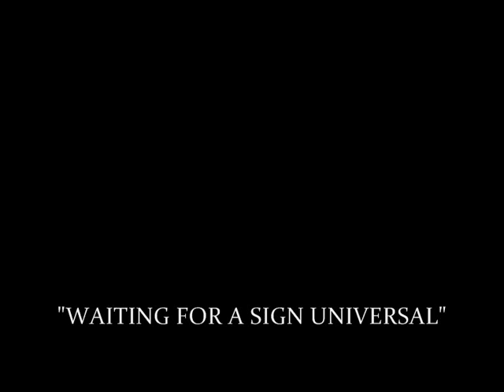WAITING FOR A SIGN UNIVERSAL - 今から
"Dacci un segno..",facci capire che esisti e vuoi per noi la Pace...
Il video utilizza parti di una pubblicità dela SONY -Jap
今から